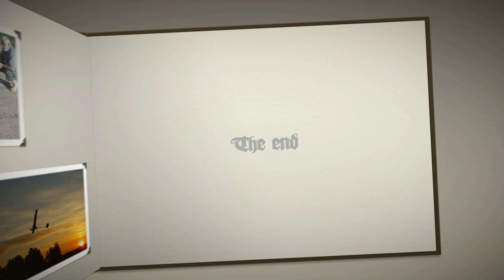FPV 1 05km without any stabilization and video